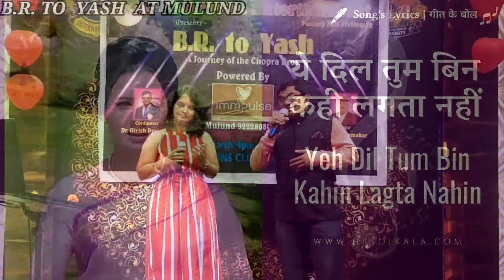Ye Dil Tum Bin Lagta Nahi Song //padmavatientertainment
Savita Patil. &  Rajaram ji